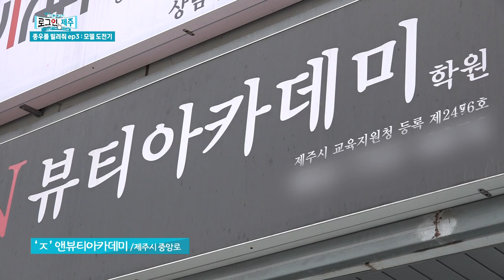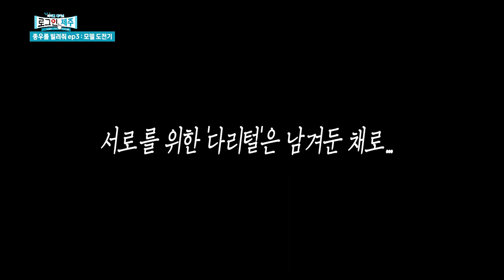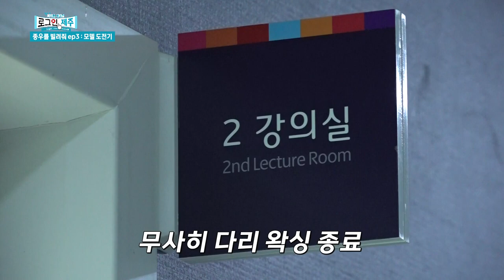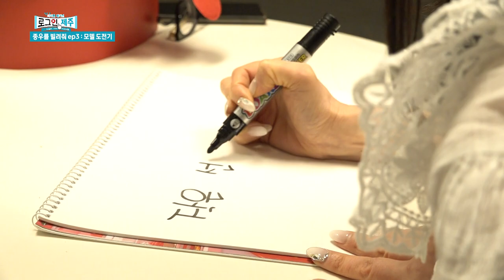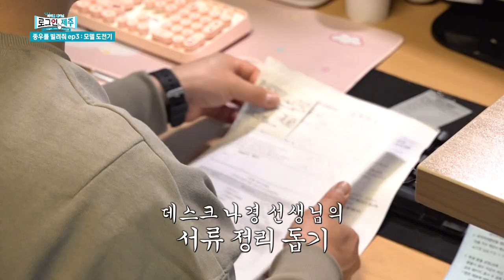[종우를 빌려줘] EP.3 모델 도전기 | 뷰티아카데미 김윤아 원장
제주 칠성로에서 만나는 오늘 [종우를 빌려줘] 의뢰인은
전문미용인을 육성하는 뷰티아카데미 김윤아 원장님
종우 리포터가 받을 원장님의  특별한 의뢰는 무엇일까요?